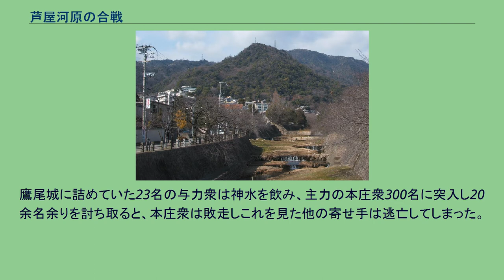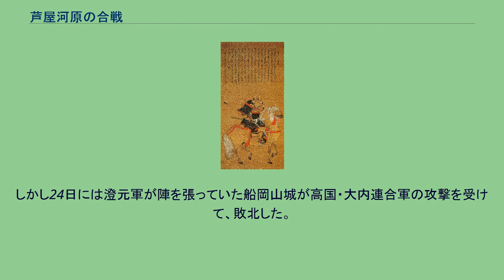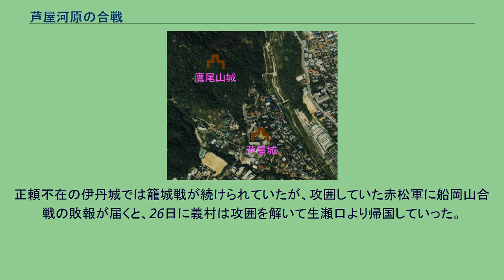芦屋河原の合戦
芦屋河原の合戦（あしやがわらのかっせん）は、戦国時代初期の永正8年7月26日（1511年8月19日）から8月10日まで摂津国武庫郡の鷹尾城と芦屋河原周辺で行われた合戦。
細川澄元軍は軍勢を二分して進軍、一方が阿波より堺に上陸、7月13日に深井城の合戦となり、もう一方が兵庫に上陸、芦屋河原の合戦となった。
別名葦屋河原の戦いや鷹の尾城の戦いとも呼ばれている。
細川澄元像（永青文庫所蔵） 永正4年（1507年）の永正の錯乱で室町幕府管領京兆細川家の跡目をめぐる内紛が起き（両細川の乱）、永正6年（1509年）の如意ヶ嶽の戦いで細川高国・大内義興連合軍が勝利し高国が京兆家の当主になったが、澄元軍は阿波に帰国し再び上洛の機会を計画していた。
永正8年5月1日（1511年5月27日）、鷹尾城の築城をめぐる小規模な戦いが起こった。
契機は高国が被官であった国人の瓦林正頼に築城を命じたことに始まる。
鷹尾周辺は阿波から京に向かう進路にあたり、澄元の進路を塞ぐ意味で築城を計画したが、古来より西国との交通の要衝でもあり、肥沃な灘筋を抑える意味でもここに進出したものとも思われる。
しかし、同地域近辺の灘五郷には武家の封建権力に抵抗していた惣があり、権門の所領荘園であることを口実に守護の命にも従わなかった。
灘五郷には地侍が3千名とも4千名ともいたと『瓦林政頼記』には記され（誇張された表現も含まれる）、彼らが同地域を支配していた。
鷹尾城の築城により、正頼の支配を好まない灘五郷は、多年にわたり不和であった本庄衆・西宮衆と同盟を組み鷹尾城に対抗する動きに出た。
この動きを察知した正頼は鷹尾城より討手20余人を出し、5月1日に正頼と同族でありながら澄元方であったと見られる中心人物を討ち取った。
この時正頼は、本庄衆に対して高国の命に従わず討手に敵対した処罰として、鷹尾城の外堀を作らせ田畑を耕す用水を樋でかけるように命じた。
用水を取り上げられることに納得のいかなかった本庄衆は、5月6日に灘五郷衆の応援を得て2千で攻め寄せた。
鷹尾城に詰めていた23名の与力衆は神水を飲み、主力の本庄衆300名に突入し20余名余りを討ち取ると、本庄衆は敗走しこれを見た他の寄せ手は逃亡してしまった。
細川高国像（東林院所蔵） 鷹尾山城、芦屋城と周辺地域の空中写真（国土交通省 国土地理院 地図・空中写真閲覧サービスの空中写真を基に作成） この報を聞いた澄元は挙兵を決断することになる。
まず6月に近江に退避していた前将軍の足利義澄と呼応して、四国の兵を集めて京を挟み撃つ手はずを整え、摂津分郡守護の細川政賢と和泉半国守護の細川元常を総大将に任じ、7月7日に堺に上陸し深井城に陣を張った。
これに対して高国は摂津国人衆の池田氏、伊丹氏、三宅氏、茨木氏、安威氏、福井氏、太田氏、入江氏、高槻氏の総勢2万に出陣を命じ、同月13日に深井城に攻めかかったが敗れ、澄元軍は中嶋城まで攻撃した。
淡路守護の細川尚春が総大将となり兵庫に上陸との連絡が入ると、鷹尾城の正頼は高国に注進、高国は馬廻衆として、柳本宗雄、波多野元清、能勢頼豊、荒木大輔ら30余名と援軍3千を派兵して芦屋浜に布陣、正頼は鷹尾城を中心に山方を固めた。
尚春軍には灘五郷の地侍衆が加わり、7月26日に戦闘が開始された。
高国の援軍は芦屋川の河原で衝突し、正頼は山方で戦闘になったようである。
この時の戦闘の様子は「マクツマクラリツ、逐ツヲワレ花火ヲチラシ戦」（『瓦林政頼記』）とありかなりの激戦であった。
またこの時正頼の一族と思われ、澄元方に与していた瓦林新五郎なる人物が鷹尾城へ詰め、外城を落城させたことにより、澄元から感状が賞されている。
本城は山頂にあった主郭部分（鷹尾山城）、山麓には外構え（芦屋城）が形成されていたとしている。
鷹尾城の外城は落城したが、正頼は勝ち抜き、尚春軍の200余人を討ち取った。
その後追撃戦となり有馬郡湯原村まで追い立てた。
一方、隣国播磨の守護であった赤松義村は義母の洞松院が細川勝元の娘であったことから、澄元方に付いていた。
また澄元の兄の阿波守護細川之持は義村の姉婿という縁もあり、高国とは敵対関係にあった。
そのような間柄により澄元は援軍を要請、8月上旬に義村は御着城を出立し加古川周辺で軍勢を整え、敗残していた尚春・灘五郷連合軍と大蔵谷周辺で合流、8月5日に兵庫浦に到着した。
この時の総数は2万ほどであった。
8月8日に...